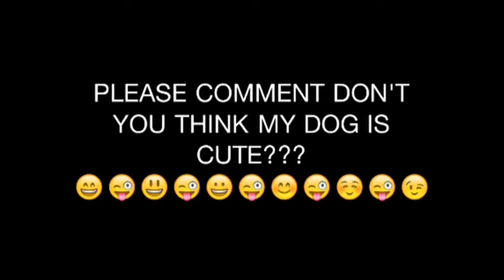MY DOG TAZ